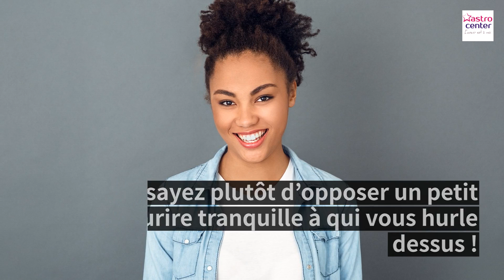Balance : Horoscope de la semaine du 11 février 2019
Découvrez votre horoscope de la semaine par Ema Fontayne !

Vous souhaitez connaitre votre horoscope du jour ?

Et pour nous encourager :
- cliquez sur 👍